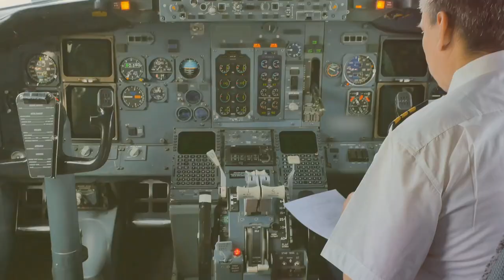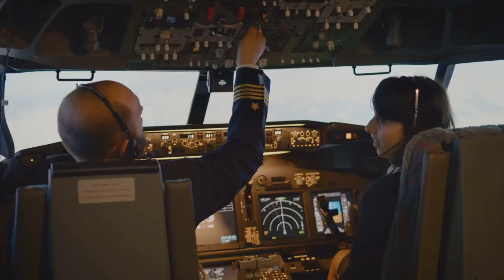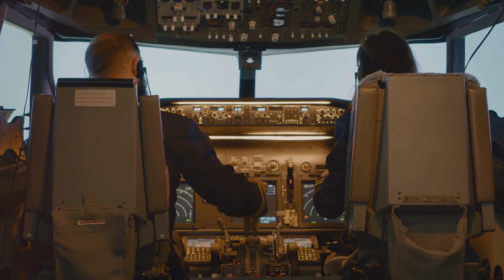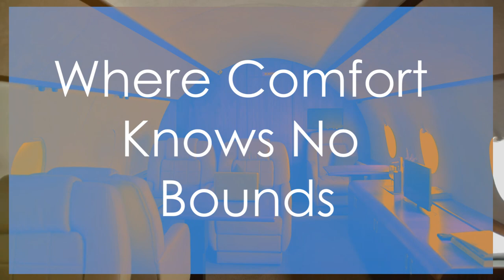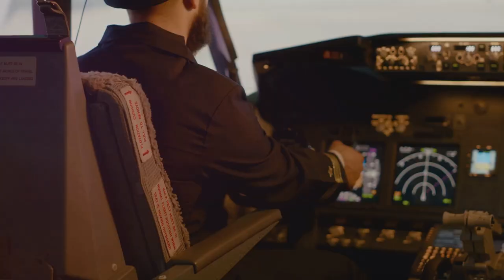Is This the End of Travel as We Know It?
Is the luxury travel industry on the brink of a revolution? As the world becomes more accessible, high-end travelers are seeking exclusive travel packages that offer bespoke services, personalized planning, and elite access to the most coveted luxury travel destinations. From lavish getaways at Marina Bay Sands to tailored trips to the top 10 luxury travel hotspots, the wealthy wanderlust is driving the demand for plush travel experiences that cater to their affluent journeys. With premium travel options becoming the norm, will the notion of travel as we know it become a thing of the past? Join us as we explore the future of luxury travel and what it means for the elite traveler.